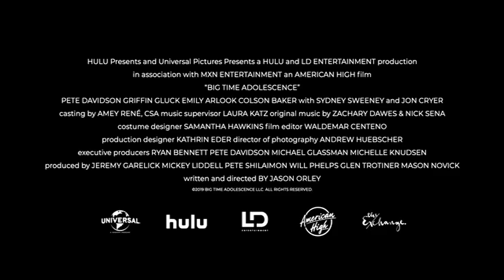Por Fin Adolescente (Big Time Adolescence) Trailer Español Latino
Les comparto el trailer de esta divertida película en la cual pude darle voz una vez mas al actor Pete Davidson quien interpreta a Zeke.

Zeke (Pete Davidson)
-Rafael Escalante-